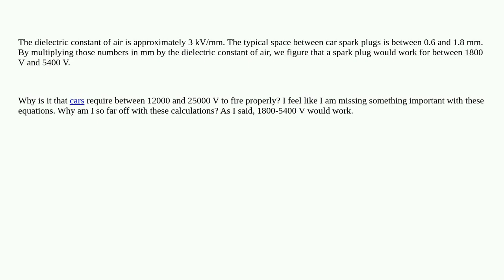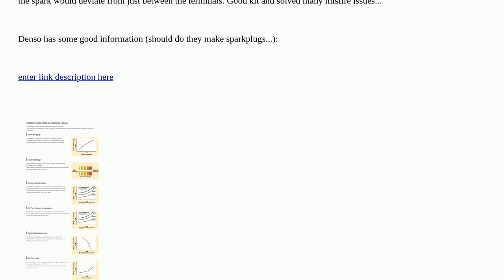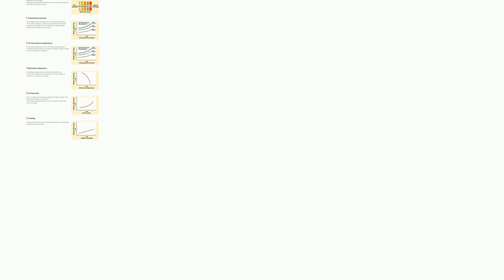Voltage required for a spark plug - dielectric constant of air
A special thanks goes out to the community

  voltage automotive spark dielectric